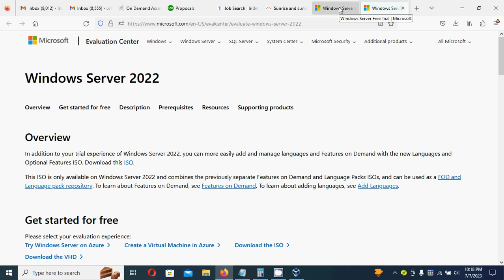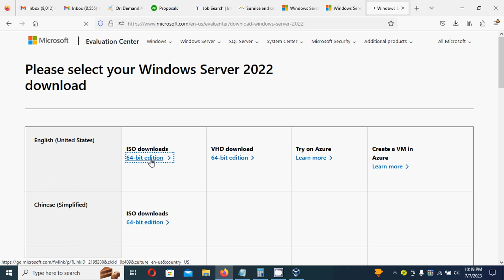How to Evaluate Microsoft Windows Server 2022 for Free